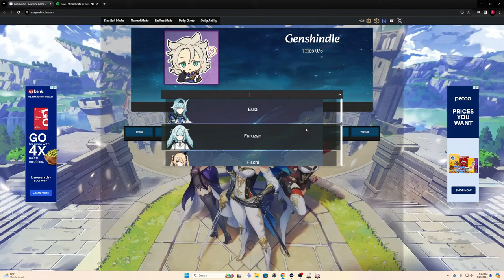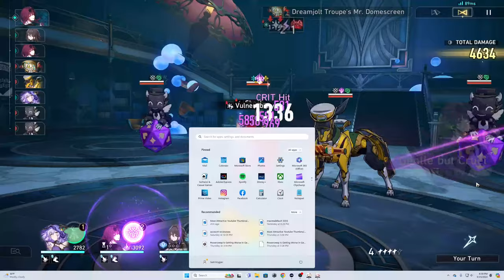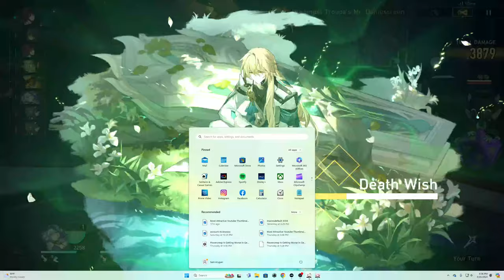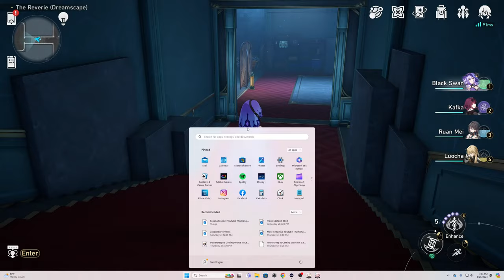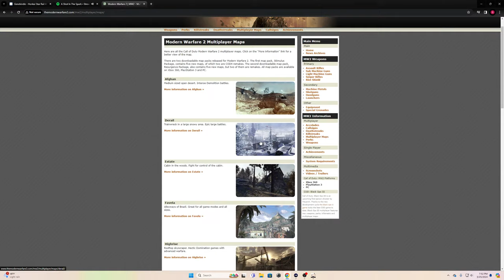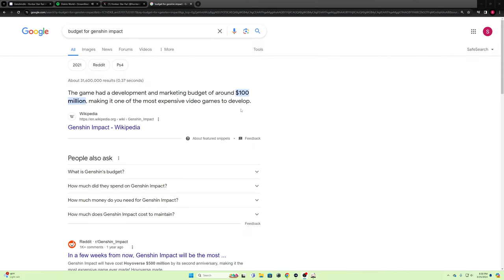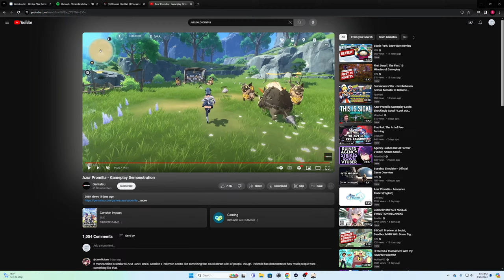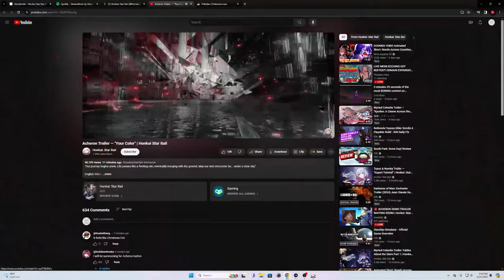Acheron Waiting Room!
One more day until acheron is here!